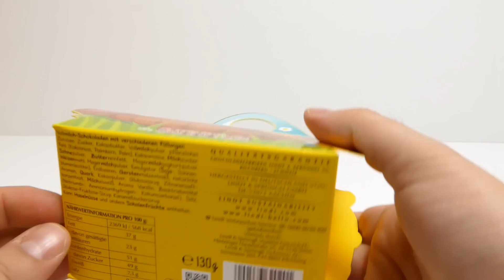Lindt - Hello What's Up Chicks Chocolate Eggs - German Easter Edition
We show Lindt - Hello What's Up Chicks Chocolate Eggs - German Easter Edition

Easter eggs, also called Paschal eggs,[1] are decorated eggs that are often given to celebrate Easter or springtime. As such, Easter eggs are common during the season of Eastertide (Easter season). The oldest tradition is to use dyed and painted chicken eggs, but a modern custom is to substitute chocolate eggs, or plastic eggs filled with confectionery such as jelly beans. Eggs, in general, were a traditional symbol of fertility, and rebirth.[2] In Christianity, for the celebration of Eastertide, Easter eggs symbolize the empty tomb of Jesus:[3][4][5] though an egg appears to be like the stone of a tomb, a bird hatches from it with life; similarly, the Easter egg, for Christians, is a reminder that Jesus rose from the grave, and that those who believe will also experience eternal life.